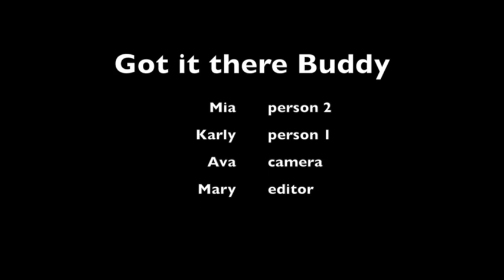buddy mary andaloro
i like this class. making movies is easy and fun. sometimes the mic is a struggle and sometimes over the shoulder can be a pain but overall its a fun thing
basically the script was about someone needed help but not wanting it
what we had to do was think about what the person needed help with
for me the best thing i think we did was we tried not to change position when we rerecorded things
we always have trouble with the scripts and not knowing the lines and messing up a lot. also the actors standing still not really lifelike.